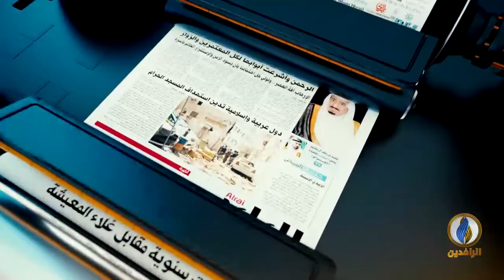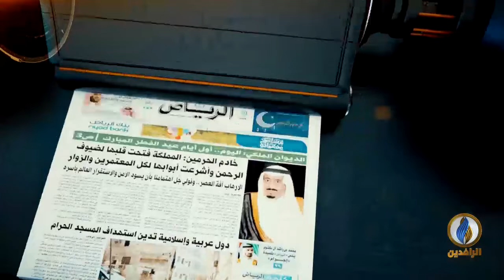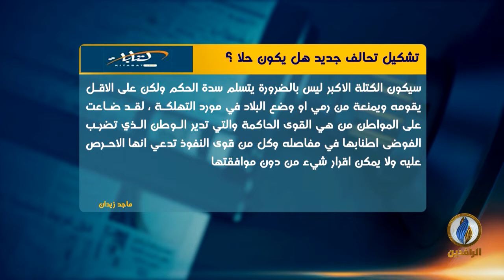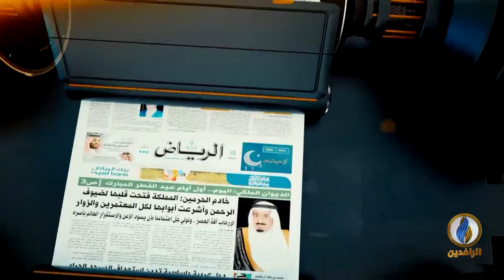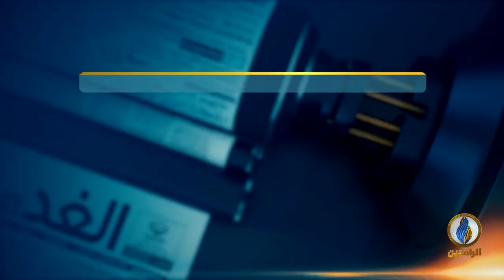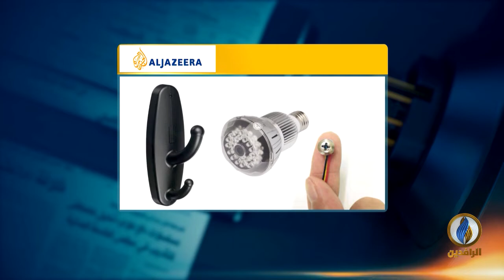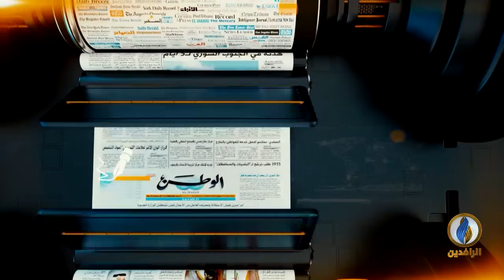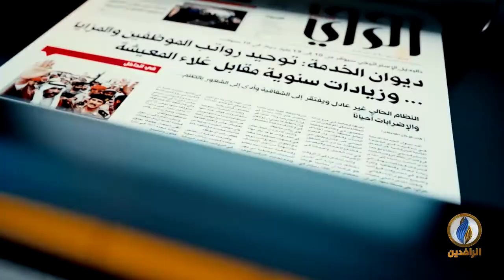صدى_الأقلام | 27 - 04 - 2019